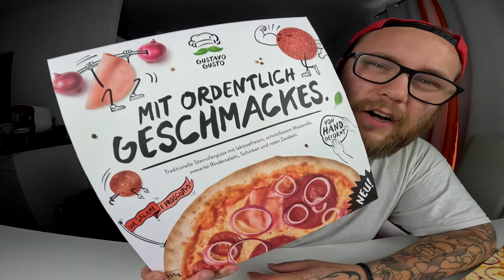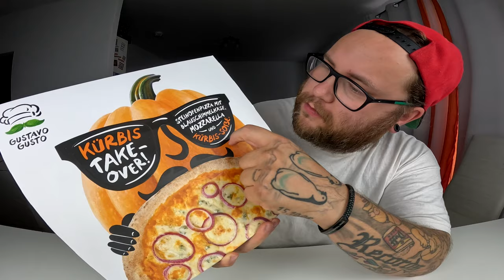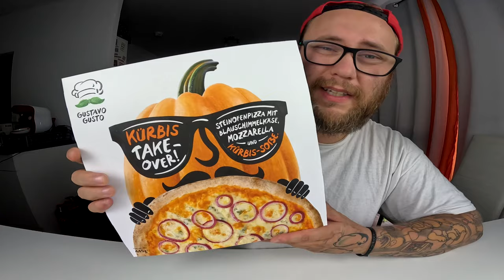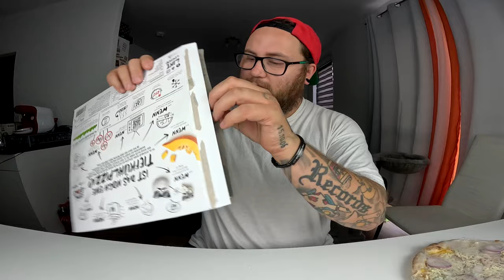KÜRBIS TAKEOVER Pizza von GUSTAVO GUSTO !!! | Ramses Kitchen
GUMMA !!!